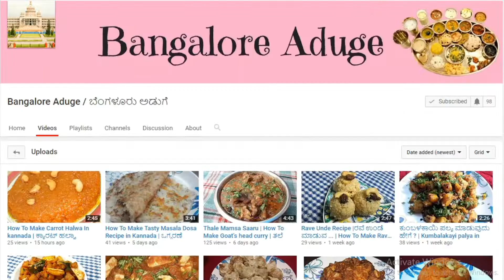ರಾಗಿ ಪಕೋಡ ನೀವು ಮನೇಲಿ ಟ್ರೈ ಮಾಡಿ | Finger Millet Onion Pakoda | Instant Ragi Onion Pakoda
ರಾಗಿ ಪಕೋಡ ನೀವು ಮನೇಲಿ ಟ್ರೈ ಮಾಡಿ
Instant Ragi Onion Pakoda
Break fast Recipes
Lunch Recipes
Dinner Recipes
Evening Recipes
Sweet & cake Recipes
Instant Recipes
Veg & Non Veg Recipes
Spicy Recipes
Village Recipes
Home Food recipes
Millet Recipes